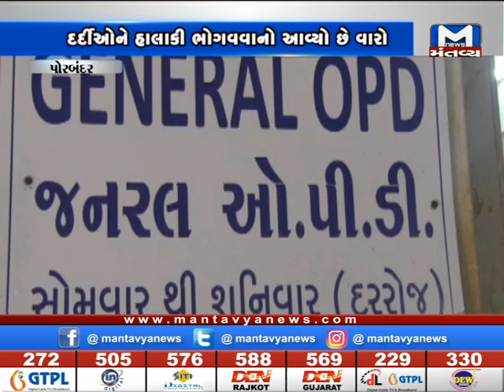પોરબંદર - ભાવસિંહજી સરકારી હોસ્પિટલમાં ડોકટરોની અછત